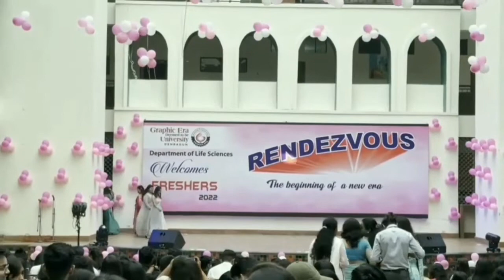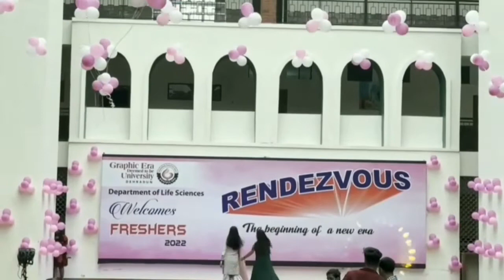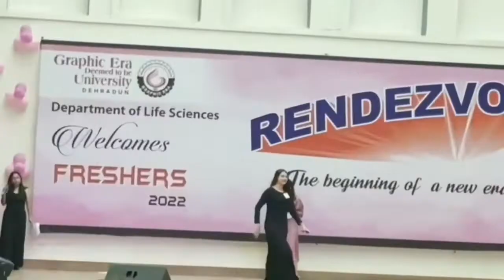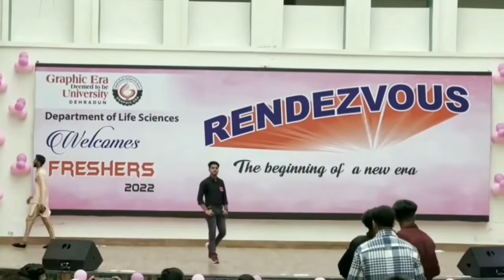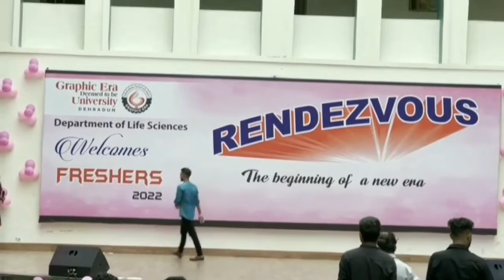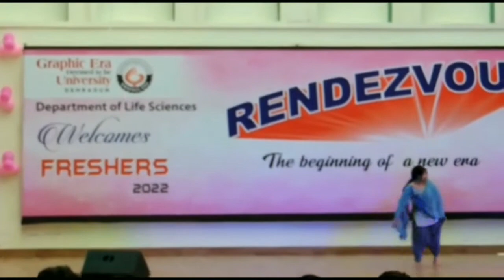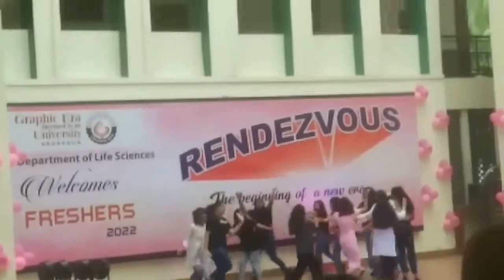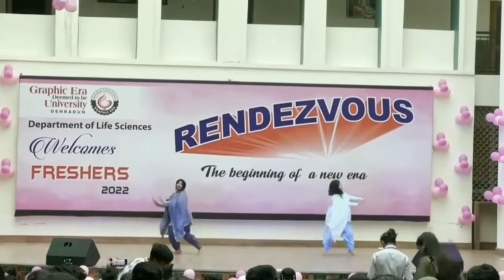Graphic Era deemed to be University freshers party | College Freshers Party Dance | part 2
@Graphic Era deemed to be University Official

graphic era

graphic era hill university graphic era viral video

graphic era hill university dehradun graphic era deemed university

graphic era university tour

graphic era admission process

graphic era bhimtal placement graphic era bhimtal freshers party

graphic era college

graphic era campus

graphic era entrance exam 2022 nraphic era freshers narty